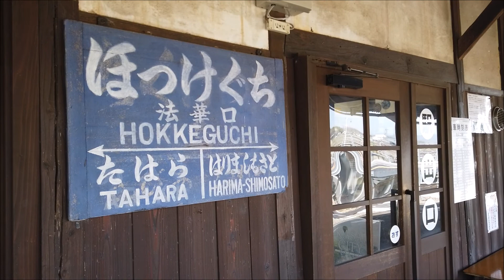【駅前シリーズ】 北条鉄道 法華口駅 Hojo Railway Hokkeguchi Station (2021.3)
北条鉄道北条線、法華口駅。
駅舎は大正4年（1915年）に播州鉄道として開業した当時のもので登録有形文化財に登録されています。
駅舎内はパン工房になっています。
令和2年（2020年）に列車交換設備が再設置されホームが新設されました。
列車の行き違いには全国で初めての「票券指令閉塞式」が採用されました。
2021年3月、DJI Osmo Pocketで撮影。

Hyogo Japan railways trains
兵庫県加西市
호조 철도 　홋케구치역